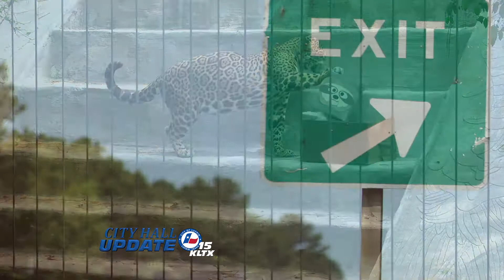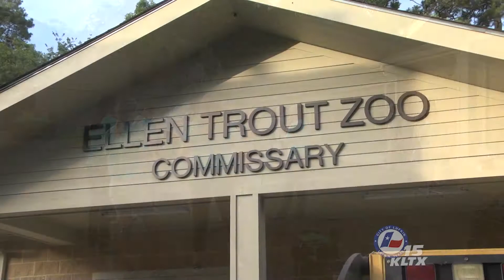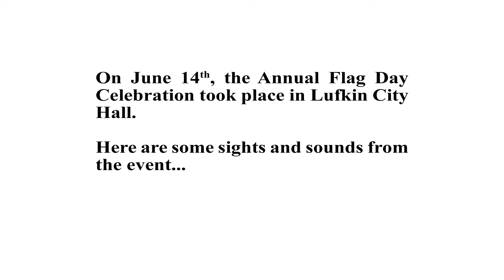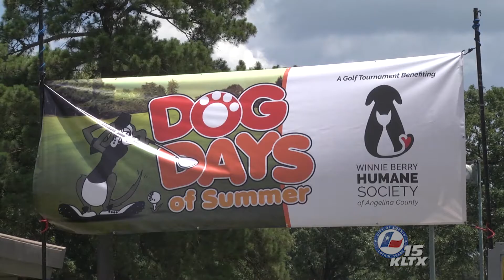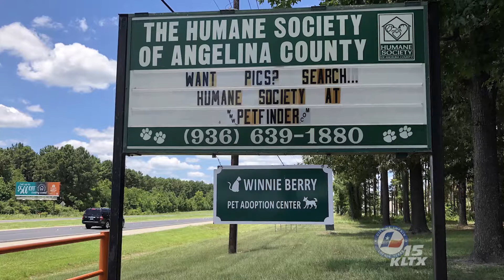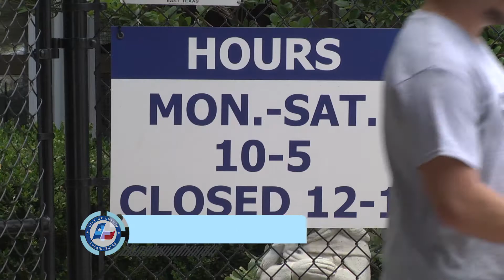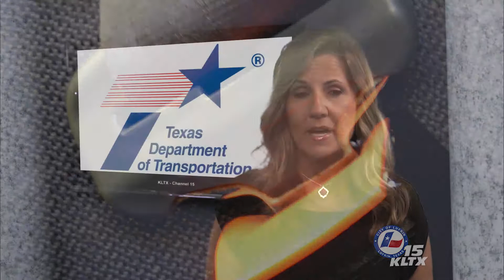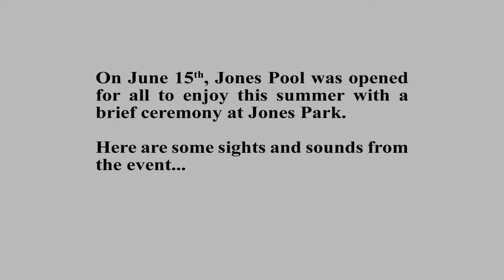City Hall Update, July 2018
City Hall Update has the latest news and community information from the City of Lufkin.